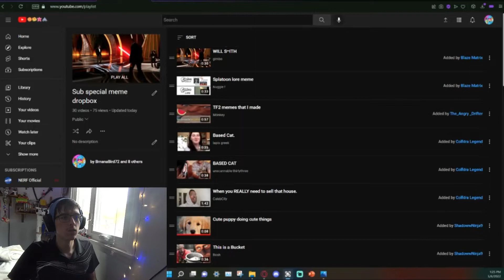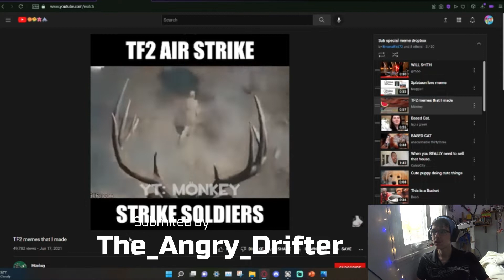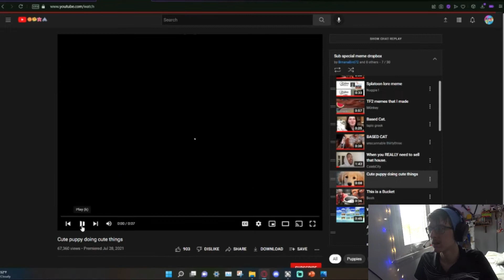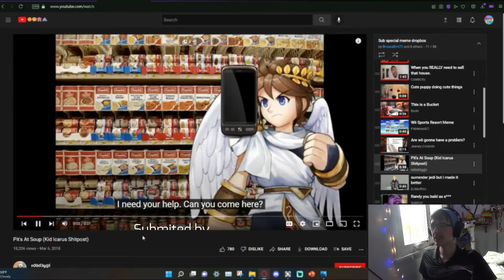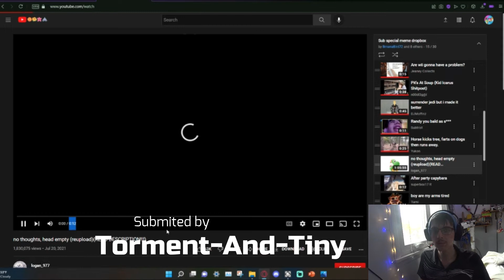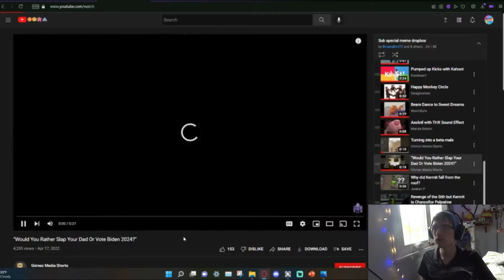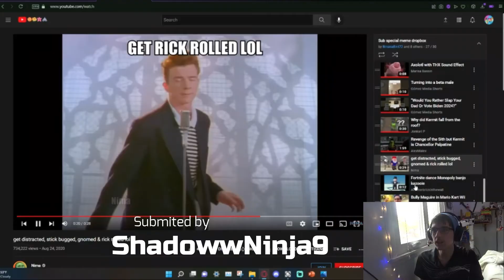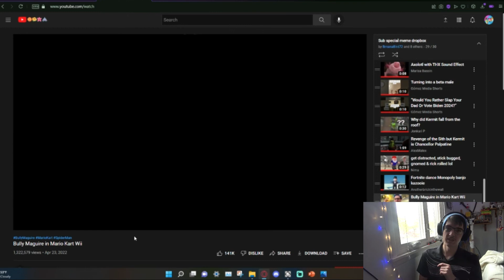Reacting to fan Submitted memes (500 Subscriber Special)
My Discord server(you can enter the corvus cup and get other special stuff here) :
My Nintendo Switch friend code: SW-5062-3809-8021
My CTGPR friend code: 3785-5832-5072
My Rocket League Club: (ZB) Zooming BrnanaBrigade
My Asphalt 9 club: Vroomy_Veemo (# 26ee0)
My Beyblade burst profile:
BluePhoenix15616